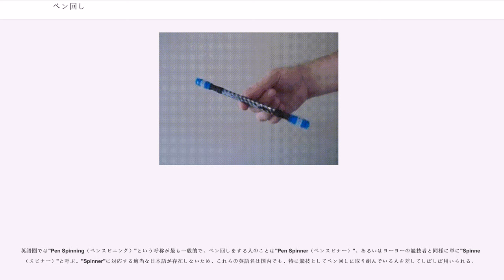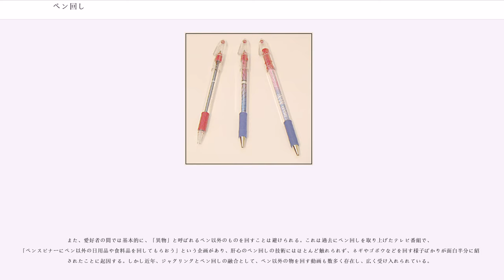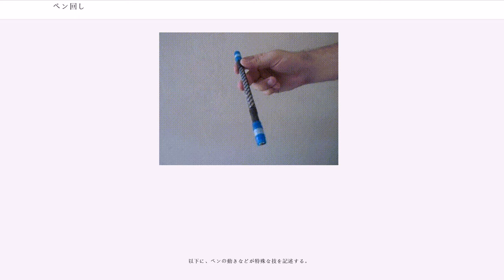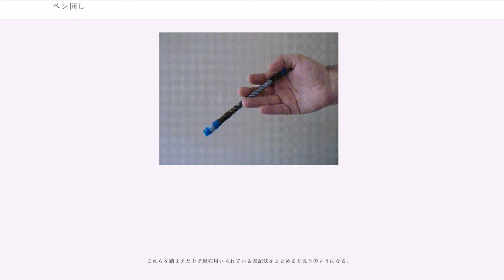ペン回し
ペン回し（ペンまわし、Pen Spinning）とは、手指を用いてペンを操る芸当のこと。狭義には、後述する「ノーマル」「ソニック」などの個々の技を指す。また広義には、ペンを指で弾くなどして飛ばすものや、手指以外を用いるアクロバティックな動作も含めてペン回しと呼ぶことがある。

インターネットが普及した1990年代末からは、愛好者間の交流が盛んになるとともに厳密な技の定義が構築され、現在ではヨーヨーやけん玉、ジャグリングのような体系を持った遊びの一つとして発展を続けている。

国内での"ペン回し"の別名としては、回す道具を明示した"シャーペン回し"、"鉛筆回し"、"ボールペン回し"などがある。また、浪人生がよくペン回しをしていたことから、「ペン回しをすると浪人する」という噂が広まり、"浪人回し"という蔑称も存在する。

英語圏では"Pen Spinning（ペンスピニング）"という呼称が最も一般的で、ペン回しをする人のことは"Pen Spinner（ペンスピナー）"、あるいはヨーヨーの競技者と同様に単に"Spinner（スピナー）"と呼ぶ。"Spinner"に対応する適当な日本語が存在しないため、これらの英語名は国内でも、特に競技としてペン回しに取り組んでいる人を差してしばしば用いられる。

ペン回しには大きく分けて以下の3つの遊び方がある。

ペン回しには道具としてペン（筆記具）が用いられる。

ペンは基本的に文房具店やコンビニなどで手に入るが、市販のペンを買って来てそのまま回すだけではなく、複数のペンの部品を組み合わせた改造ペンを作る人もいる。特に近年では高性能な改造ペンの登場によって、以前では考えられなかった高度なトリックや複雑なコンボが可能となっており、改造技術の進歩がペン回し技術の進歩に直結していると言っても過言ではない。

過去にはペン回しのためにペンを改造する行為が邪道とされたこともあったが、海外の影響を受けた現在では寛容になりつつある。2008年には、タカラトミーから長さ19cmの専用ペン「PEN’Z GEAR」も発売された。ただしほぼ全面的に自由な改造が認められている現代日本でも、文房具以外の材料を使った改造や、最終的なペンの全長が一般的に見てあまりにも長すぎる改造は邪道とみなされることが多い。回転数、連続回数で記録を出す場合には、ペンの長さは20cm以内と決められていることが多い。

また、愛好者の間では基本的に、「異物」と呼ばれるペン以外のものを回すことは避けられる。これは過去にペン回しを取り上げたテレビ番組で、「ペンスピナーにペン以外の日用品や食料品を回してもらおう」という企画があり、肝心のペン回しの技術にはほとんど触れられず、ネギやゴボウなどを回す様子ばかりが面白半分に紹介されたことに起因する。しかし近年、ジャグリングとペン回しの融合として、ペン以外の物を回す動画も数多く存在し、広く受け入れられている。

このように、「身近にある棒状のもの」を使って様々な技を楽しめることがペン回しの大きな魅力の一つとなっている。

ペン回しには100種類を超える技が存在すると言われるが、その正確な数は把握されていない。さらにそれらの派生技・発展技を合わせると膨大な数になるため、ペン回しの技の「数」について考えること自体が避けられる傾向にある。

ペン回しの技の中でも、古くから存在する代表的な技には固有の技名が付いている。

これらの技名の多くは、1997年にHIDEAKIという人物が開設したウェブサイト「私のペン回しの歴史」にて考案されたものであり、技名の由来も命名者の主観に基づいている。しかしその後も権威ある定義として残り続け、10年以上経過した現在も「ペン回しを代表する技」として紹介されることが多い。

以下に、ペンの動きなどが特殊な技を記述する。

前述の通り、技の命名は、初期には主観的に付けられていた。HIDEAKIはなるべく意味のない技名をつけないこと、いたずらに技数を増やさないことを意識していたが、日々増え続ける連続技に対して、次第に各々の技に関する分類化の必要が次第に意識されていくようになった。

様々な議論の末、2000年代初頭頃から、固有の技名は必要最小限の"系統名"までに抑え、発展技など微細な動きの違いは技名の前後に特殊な英数字や記号を付記することで表現するという、全く新しい手法が研究され始めた。これはつまり、ペン回しの全ての回転パターンが一定の規則を持った文字列として表記できるように従来の定義を再...